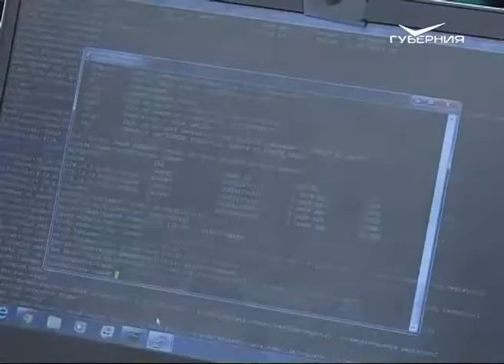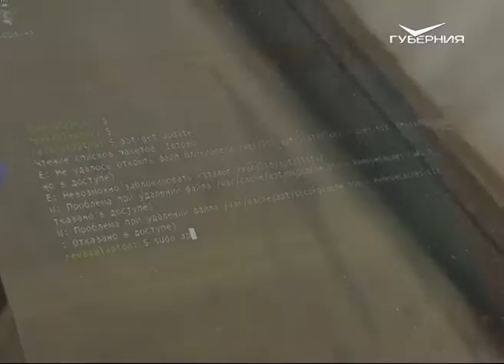Лучших программистов определили на молодёжном форуме "iВолга"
На "iВолге" подвели итоги соревнований в сфере IT. Проводятся они ежегодно. На этот раз в шатре VSFI собрались более 50 человек со всех регионов страны. 5 команд в течение 48 часов показывали свои навыки системного администрирования